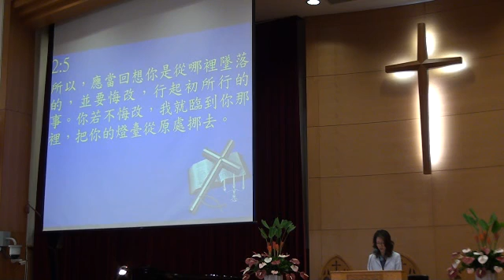20111120聖經.wmv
啟示錄一:20至二:1～7